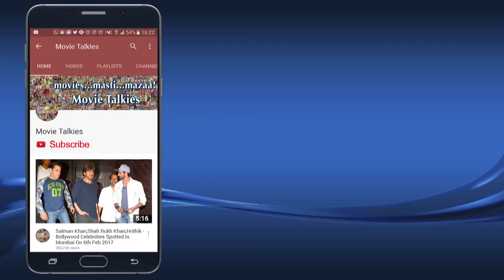Akshay Kumar's Airlift Actress Nimrat Kaur Launches Ritu Kumar's Winter Festive 2017 Collection